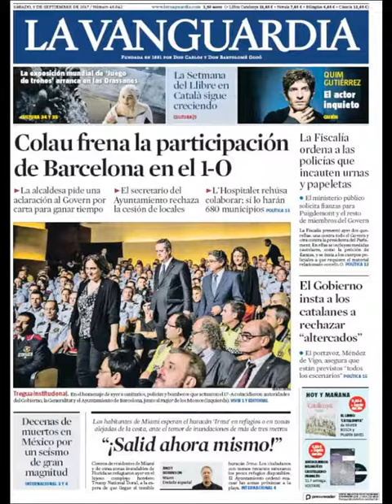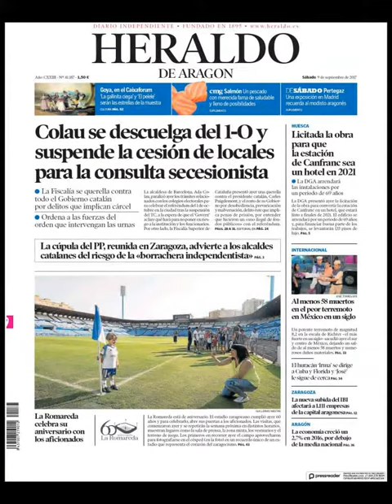Noticias Sábado 9 Septiembre 2017 Titulares Portadas Diarios Periódicos España Spain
¿Que le Parecio este día?